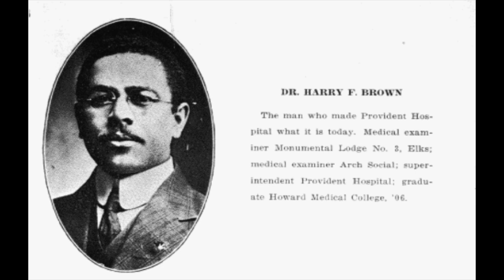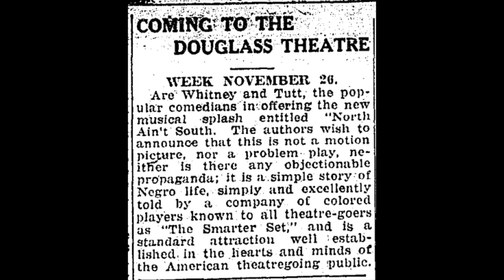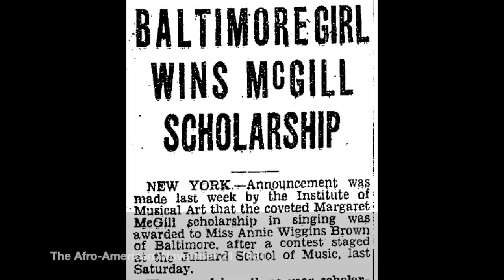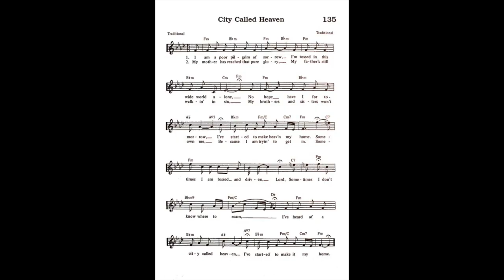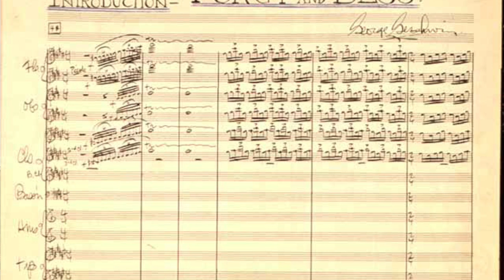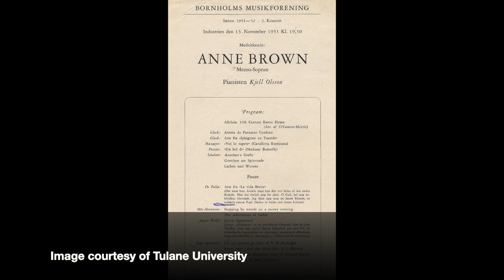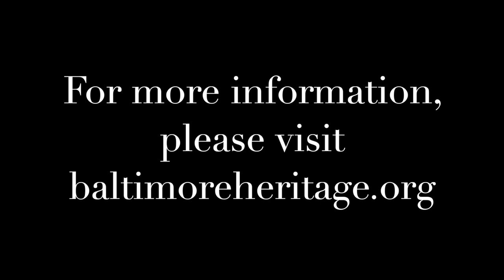Five Minute Histories: The Anne Wiggins Brown House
Billie Holiday. Cab Calloway. Eubie Blake. Baltimore has been home to so many magnificent musicians! Today’s video highlights the Anne Wiggins Brown House, the childhood home of the first star of Gershwin’s “Porgy & Bess.”

This is our series called "Five Minute Histories." Twice a week, we’ll record a short video about a different historic place in Baltimore and post it on our Facebook page and website. For more information or to become a member of Baltimore Heritage, check out